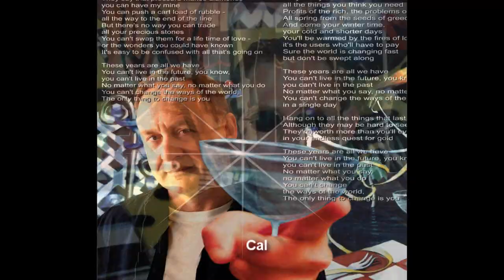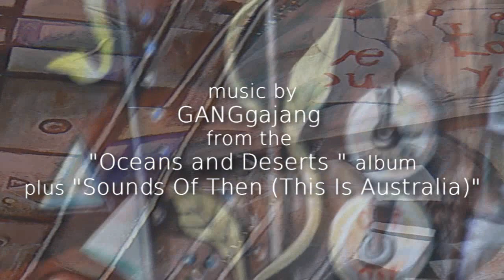Oceans and Deserts - Geoffrey Stapleton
This is a preview of paintings on canvas and tables from Geoffrey Stapleton's  studio for the upcoming exhibition called "Oceans And Deserts". The tables were designed and built by Paul Stapleton.